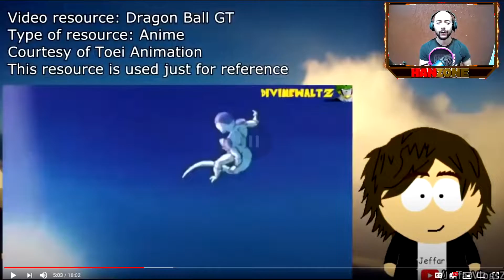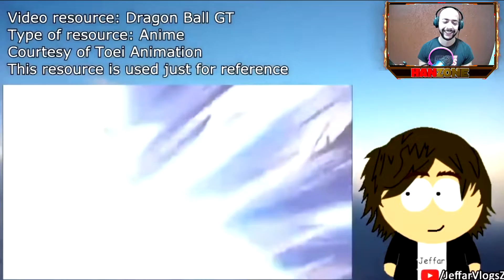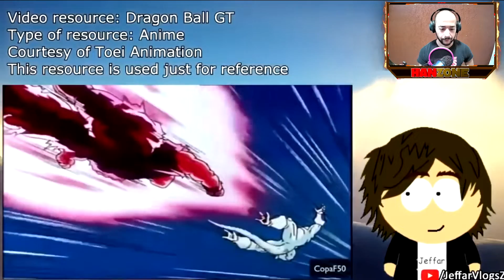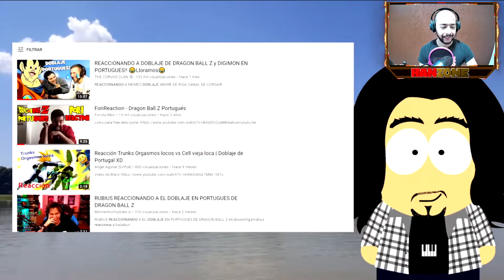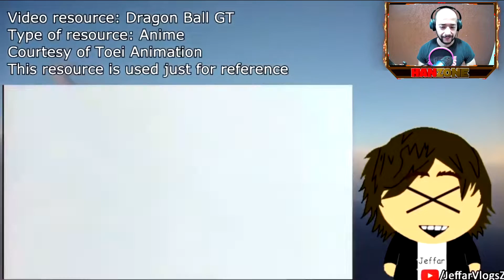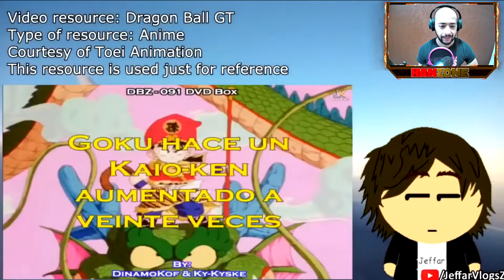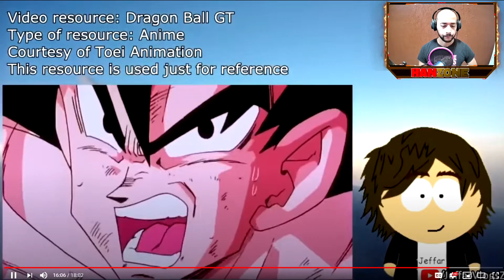KAMEHAMEHA KAIOKEN X 20 🔥| GOKU VS FREEZER || 6 Doblajes 1 Momento Épico 🤩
En esta ocasión les tengo la vídeo reacción a la transformación si es que se le puede considerar así, de un momento súper épico en dragon ball z. El cuál es cuando Goku usa el Kaioken x 20.

🎮🎮🎮🎮🎮🎮🎮🎮🎮🎮🎮LINKS😎😎😎😎😎😎😎😎😎😎😎